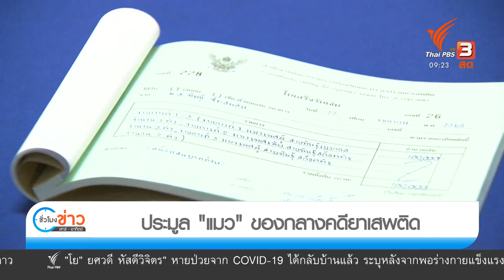ประมูล "แมว" ของกลาง : แตกประเด็นข่าว (25 เม.ย. 64)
ติดตามชมรายการ "ชั่วโมงข่าว เสาร์ - อาทิตย์" ในวันอาทิตย์ที่ 25 เมษายน 2564 เวลา 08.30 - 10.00 น. ทางไทยพีบีเอส รับชมย้อนหลังทาง